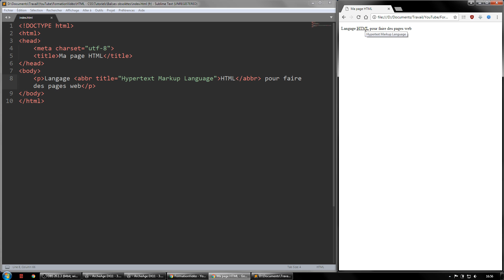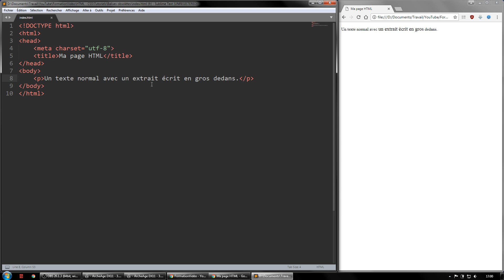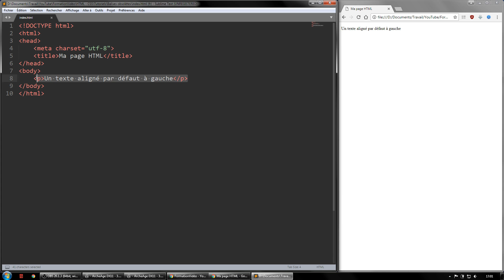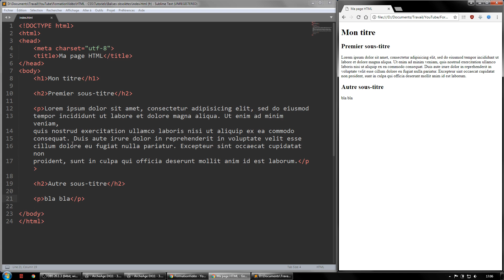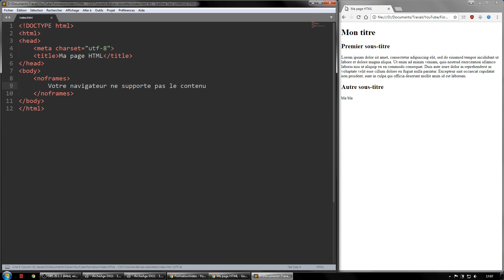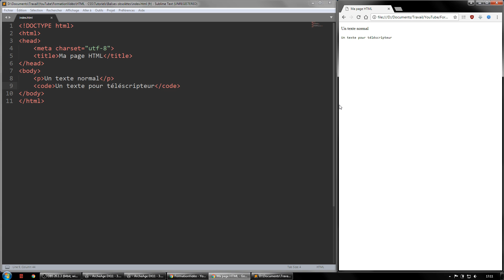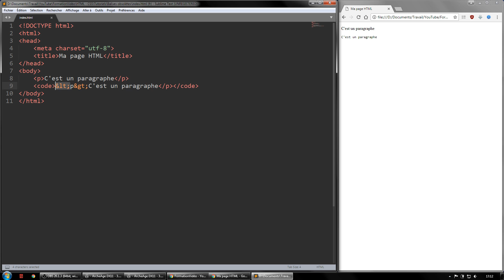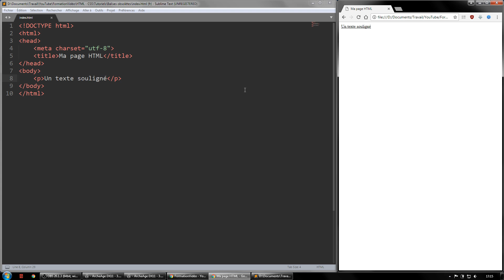Tutoriel HTML/CSS - balises obsolètes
Ce tutoriel vous présente les balises non recommandées à l'utilisation en HTML (dépréciées/obsolètes) et ce qui peut les remplacer.